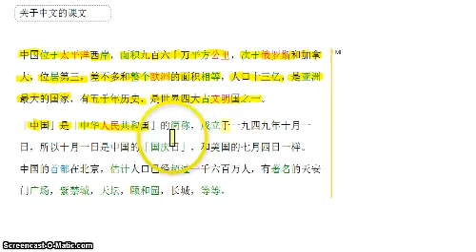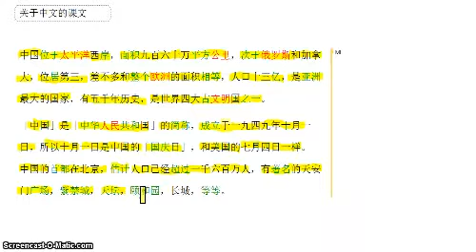Patrick\'s 关于中文的课文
Homework for the 25th of August.  You can see this video on Discovery Blogs